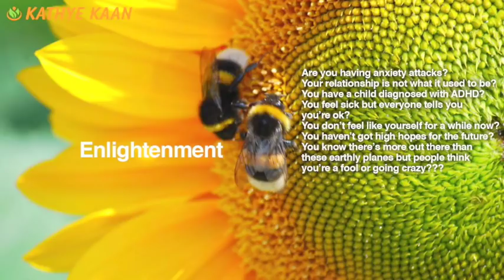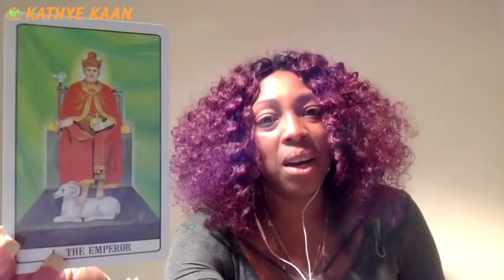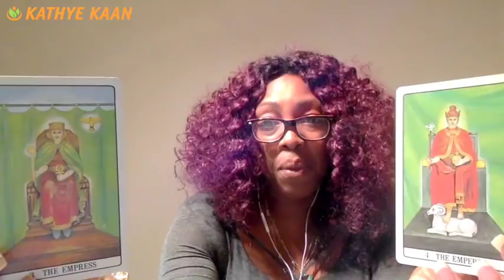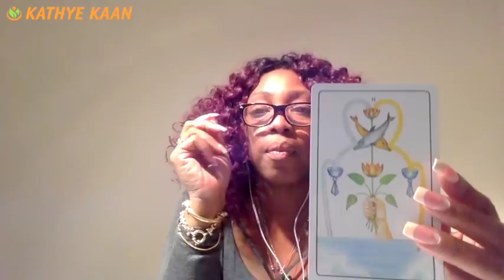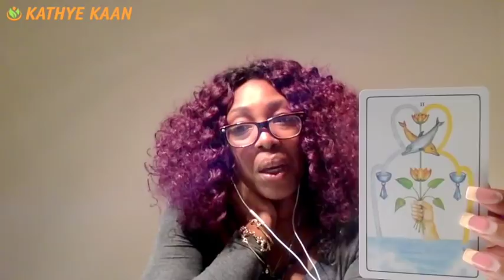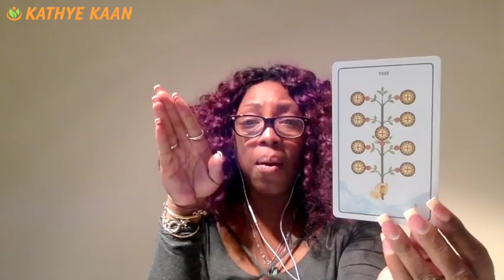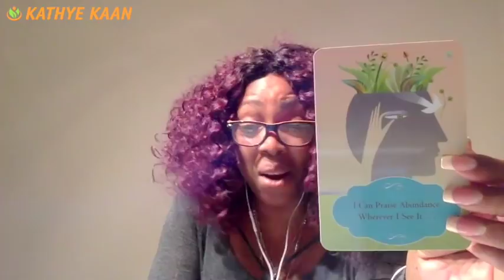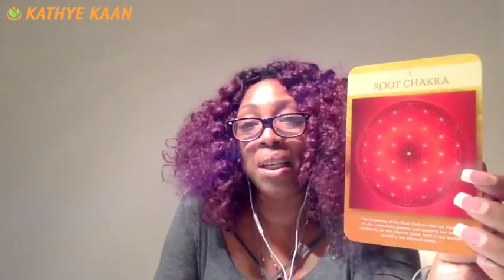PISCES 2018 FORECAST JANUARY FEBRUARY MARCH